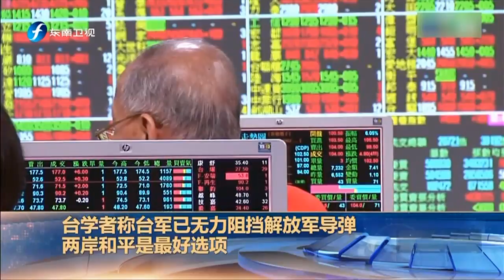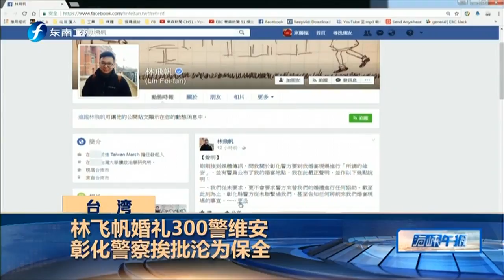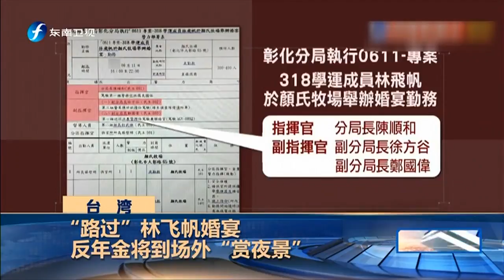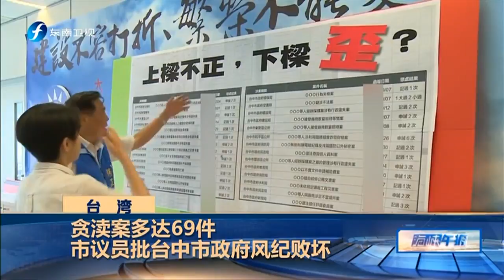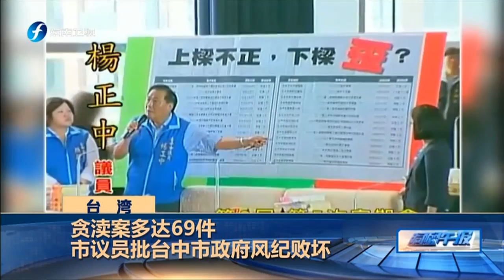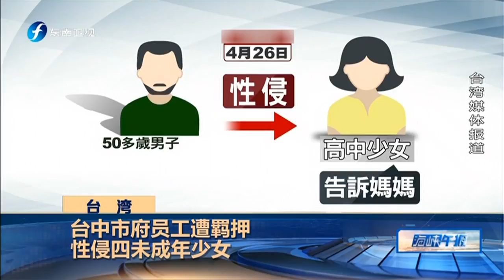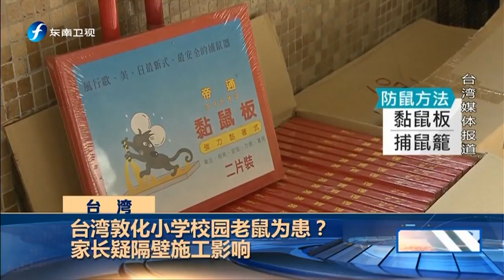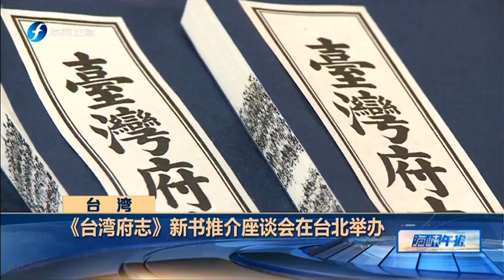《海峡午报》 20170610